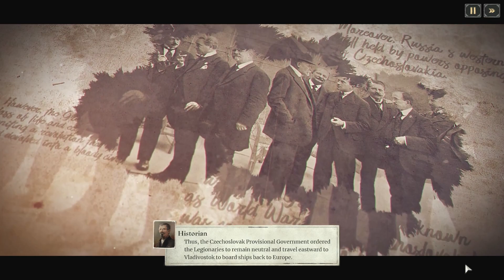Starting Our Trek Home l Last Train Home l Episode 1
Hello and welcome to The Last Train Home.  An RTS type of strategy game where we take charge of the Czechoslovak Legion after World War 1 on the trek through Russia to Vladivostok in order to make it back home.  While this sounds easy, the trek we are undertaking is through a Russia that is undergoing a civil war between the Red Russians (Soviets) and the White Russians (Tsarists). Enjoy!